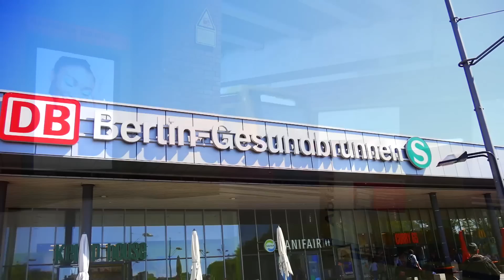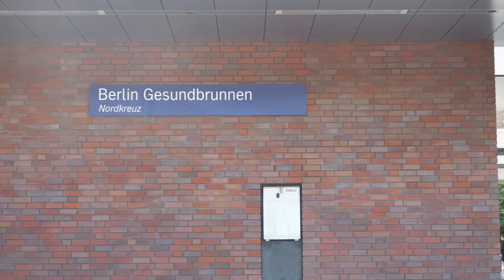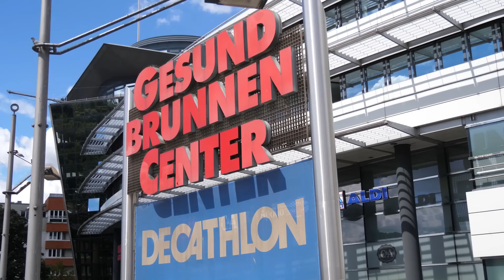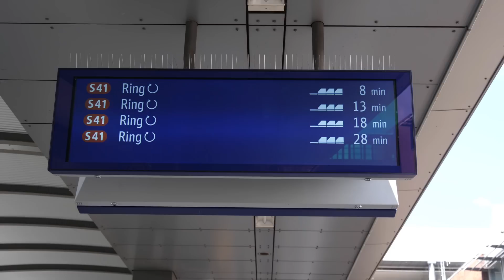[Doku] Berlin-Gesundbrunnen (2022)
In Berlin gibt es insgesamt 4 Bahnhöfe der Bahnhofskategorie 1. Und einer davon ist der Bahnhof Gesundbrunnen. Auf 10 Gleisen fahren hier zahlreiche S-Bahn, Regional und Fernzüge. Durch die U8 ist der Bahnhof auch an das Berliner U-Bahnnetz angeschlossen. Im Bahnhofsgebäude gibt es außerdem einige Geschäfte.